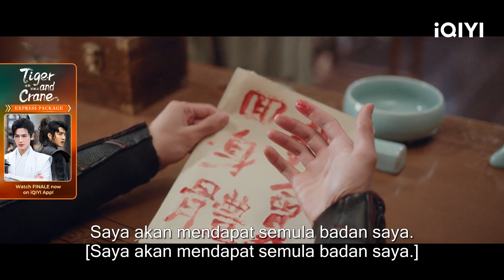Grandma menolong Qian mendapatkan semula kuasanya | EP14 | Tiger and Crane 虎鹤妖师录 | iQIYI Malaysia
《Tiger and Crane》 - ️⏩ Download iQIYI App & watch full episodes now with BM / EN subtitle!

✨Cast

🎬Introduction
"Tiger Crane" diarahkan oleh Guo Hu ("Eternal Love"), Jiang Long ("Under the Skin"), Zhang Linghe ("Love Between Fairy and Devil"), Wang Yuwen ("An Elephant Sitting Still"), Drama saspens yang dibintangi oleh Ye Qing ("Brotherhood of Blades") dan He Landou ("With You"). Drama ini diadaptasi daripada komik berdarah panas "Tiger X Crane Demon Master". Dari perspektif Huzi dan Xiaoxuan, cerita ini menunjukkan sekumpulan remaja, untuk impian mereka, untuk cinta dan tanggungjawab, melalui air mata dan ketawa untuk membersihkan jerebu masa yang sukar dan selamatkan rakyat dunia. Anak yatim gunung yang optimis dan ceria Huzi (Jiang Long) secara tidak sengaja memakan Chizhu, khazanah matahari, dan bertemu dengan Qi Xiaoxuan (Zhang Linghe), kapten tuan syaitan negara yang tegas dan berbau bersih. Dua orang muda dengan personaliti yang sangat berbeza terpaksa pergi bersama-sama kerana mutiara merah, dan mereka mengenali Zhao Xintong (lakonan Wang Yuwen), Wang Yuqian (lakonan Chen Youwei) dan rakan kongsi yang lain. Mereka berubah daripada saling menjijikkan kepada tertarik dengan perbezaan dan kilatan antara satu sama lain. Apabila mereka menjadi kawan seumur hidup dan mati dalam pengembaraan, Qi Xiaoxuan pergi ke penjara untuk melindungi Huzi. Untuk menyelamatkan Qi Xiaoxuan, Hu Zi dan rakan-rakannya mengambil bahagian dalam pemilihan Yu Yaoshi Kebangsaan, tetapi akibatnya, mereka mendedahkan konspirasi besar Guo Yu Yaoshi dan mengetahui kebenaran perang antara raksasa lima ratus tahun lalu. Tentera syaitan, yang telah ditindas selama lima ratus tahun, akan bergerak dalam usaha untuk memusnahkan dunia. Hanya apabila cita-cita dunia manusia dan syaitan akan membawa malapetaka kepada dunia, sekumpulan lelaki muda yang bersemangat dengan impian tidak akan teragak-agak untuk mengorbankan diri mereka untuk menyelamatkan dunia. Drama ini akan disiarkan secara dalam talian di Stesen Antarabangsa iQIYI (iq.com).